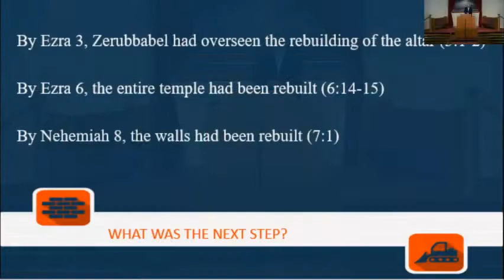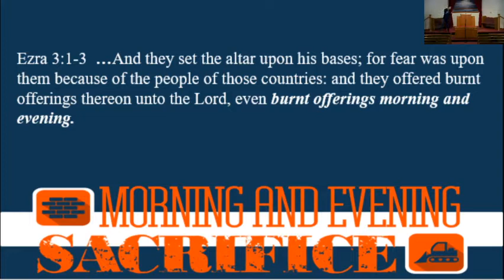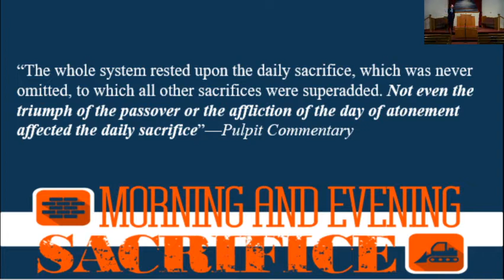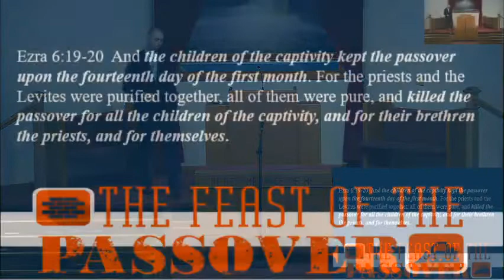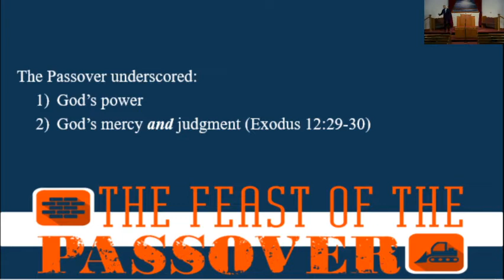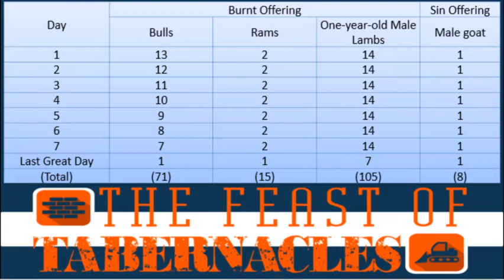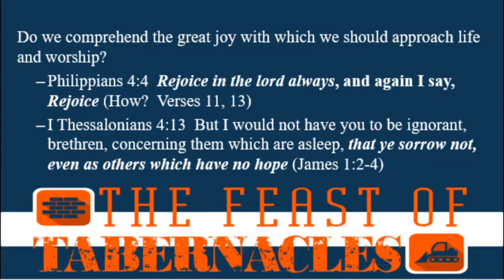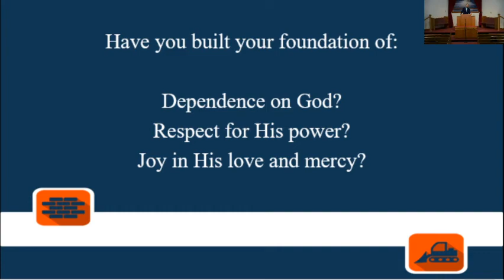Sunday Morning April 19, 2020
Building the Foundation